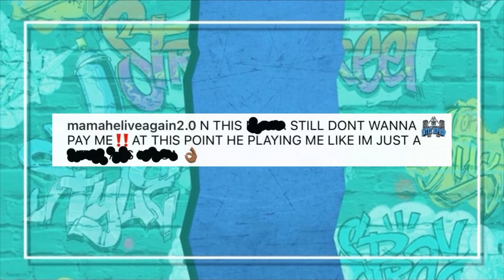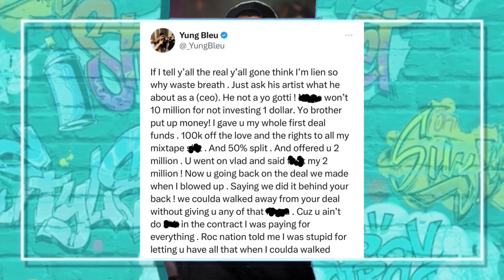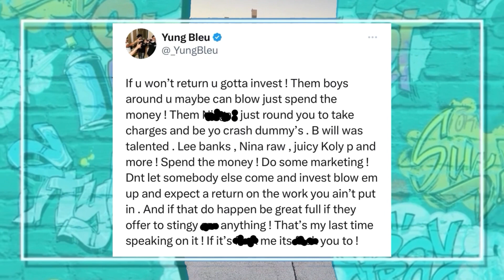“HE PLAYING ME” Yung Bleu Baits Boosie by flaunting $1 Million from Sold-Out gigs!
On this video Duo Stax does voiceover commentary Reaction ￼about boosie speaking on yungbleu selling out his shows knowing he owes him money after having a contract in place for being his artist and going behind his back to get out of his contract

**Timestamps**

0:00 - Duo Stax Intro
0:15 - Boosie instagram caption
0:22 - Yung Bleu Responds to Boosie
2:07 - Yung Bleu Outro
2:13 - Duo Stax Outro

Boosie is a very well Known Baton Rouge, Louisiana rapper and was apart of rap group Trill Fam with another Louisiana rapper named Webbie , Boosie is very loved in the black community and was released from prison in 2014 after serving 5 years and what is acquitted on homicide charges follow his social media

Yung Bleu is a very popular singer/rapper and was formerly signed under Boosie but has made a way for himself and has worked with mega stars like Drake

Voiceover: Duo Stax

Script writer: Duo Stax

Editor: Duo Stax